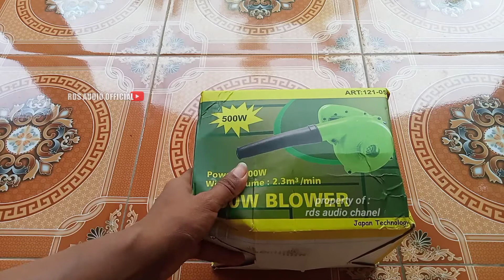Tes & Review Vacum Cleaner NANKAI - Alat Sedot dan Blower Murah Mulitifungsi👍🏻👍🏻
Tes & Review Vacum Cleaner NANKAI - alat sedot dan blower murah banyak fungsinya👍🏻👍🏻